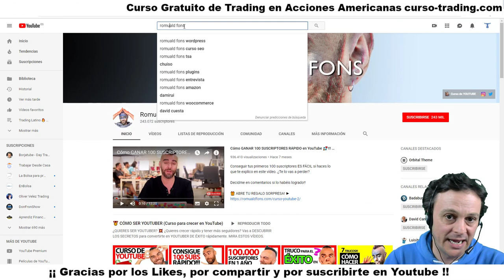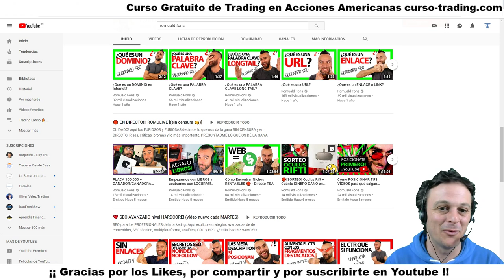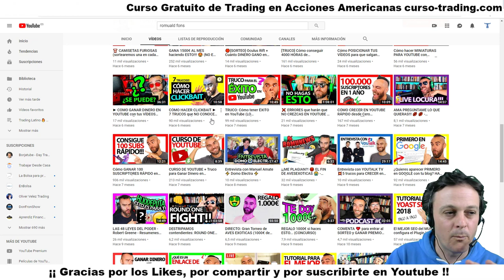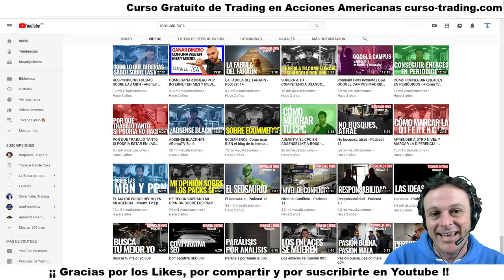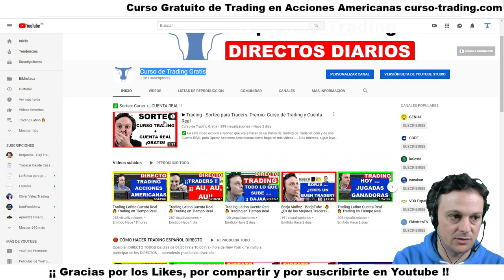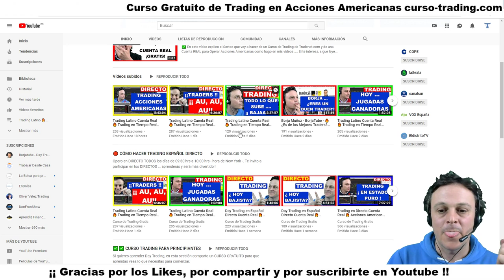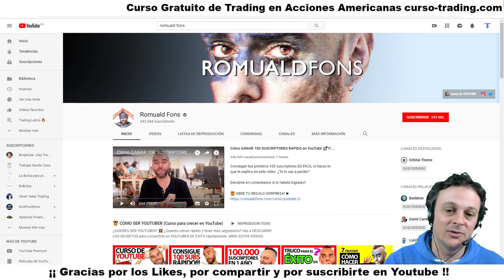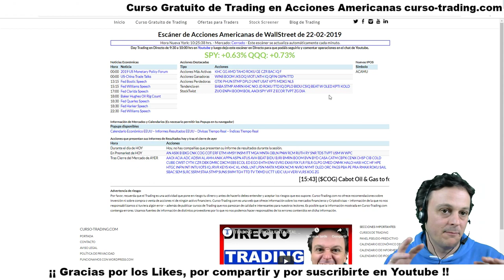Romuald Fons Youtube, Opinión: NO tiene ni IDEA DE ...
✅ Aunque mi canal hable de Trading en Español, como sabéis, soy un apasionado del mundo online y voy a abrir una sección en mi canal para hablar de canales de otros Youtubers de los que estoy aprendiendo mucho y cuyos consejos estoy aplicando a este Proyecto.

✅ En este primer Vídeo de mi nueva sección doy mi opinión de  Romuald Fons de Youtube y de lo que ha supuesto para mí conocer su canal.

Romuald es un experto en posicionamiento SEO en Google y Youtube a la vez que se posiciona como un gran Youtuber.

Romuald Fons tsa, Romual Fons curso SEO o Romuald Fons wordpress son algunas de las mejores palabras que tiene posicionadas en Youtube ... el tío sabe lo que hace.

✅ Si os gusta el Trading y queréis comenzar en este apasionante mundo, no os perdáis este SORTEO en el que podréis conseguir como premio un Curso GRATUITO de Trading y una CUENTA REAL para operar !!!